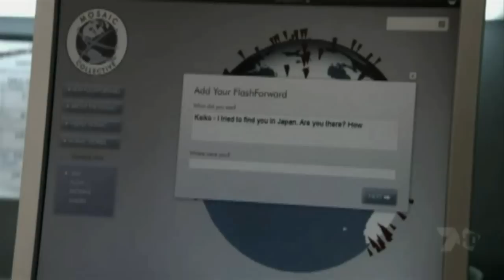FlashForward - Nicole promo for episodes 20, 21, 22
If you like this promo, if you like Flashforward and want it to be continued for season 2 then watch new episodes on ABC every Thursday!
Let's make FF's ratings grow!
Let's save FlashForward!!!

Next episode 1.20 "The Negotiation", THURSDAY, MAY 13, on the ABC.

 Press Release - Season 1 Episode 20

Its April 28  the day before the prophesized flashforward date  and as the world waits to see if their future visions will come true, Mark must do everything in his power to protect Gabriel (James Callis, Battlestar Galactica), who is the bridge between Dyson Frost and the Global Blackout; Aaron locates his daughters captors and puts his life on the line in order to rescue her; Janis is tasked with killing a fellow agent; and Simon comes face to face with the head of the nefarious organization that may be responsible for the blackout.

The story for The Negotiation was by Debbie Ezer, and the teleplay by Byron Balasco & Quinton Peeples. Leslie Libman directed.